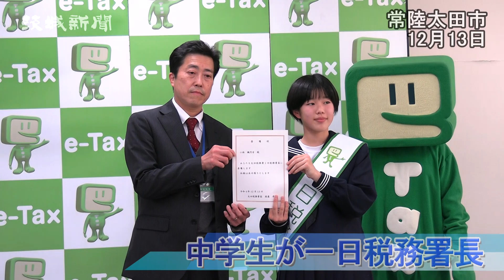中学生が一日署長 太田税務署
太田税務署（常陸太田市金井町、渡辺孝一署長）は13日、「税についての作文」で同税務署長賞を受賞した、ひたちなか市立勝田第二中学校１年の小林楓乃音さん（13）に「一日税務署長」を委嘱し、税についての正しい理解を深めてもらうイベントを行った。小林さんは署長訓示や署内巡視、街頭広報活動にも参加して税や税務行政などへの関心を呼びかけた。
　小林さんの作文は「私達の暮らしと税」がテーマ。渡辺署長から委嘱状の交付を受け、署長訓示として職員約30人を前に受賞作文を朗読した。この後、常陸太田市内のスーパーマーケットの店頭で、同税務署員や同税務署管内納税貯蓄組合役員らと街頭活動を行い、キャッシュレス納付推進などを呼びかけた。
　小林さんは「多くの人に税金について詳しく知ってもらいたいという思いで書いた作文が賞を取れてうれしかった。１日署長は貴重な経験で、今後の学習などに生かしていきたい」と感想を話した。
　渡辺署長は「しっかり業務をしていただいた。小林さんが税金を勉強する姿で周囲に税金について浸透すれば」と期待した。
　作文は同税務署管内では中学校18校から９９４編の応募があった。